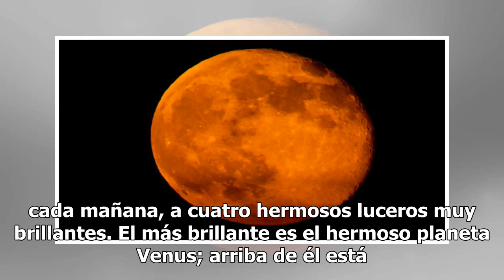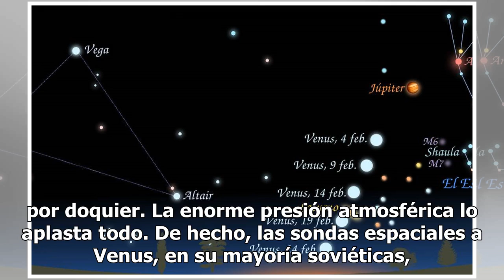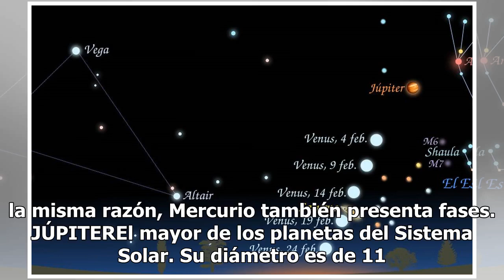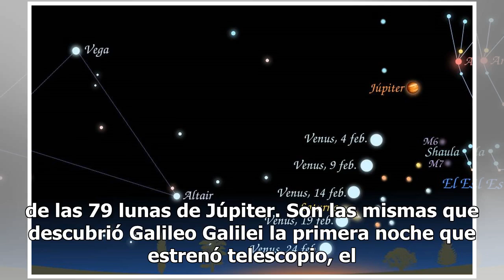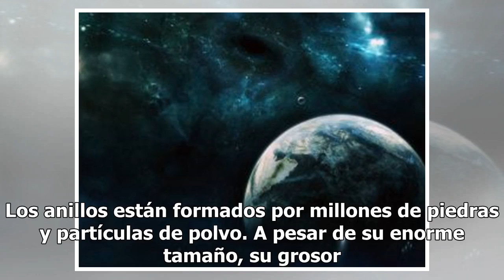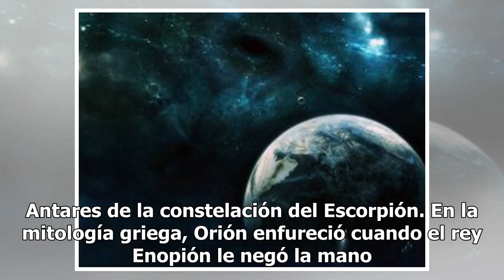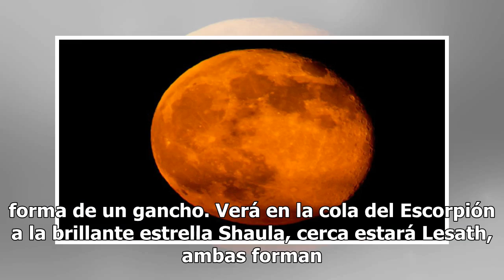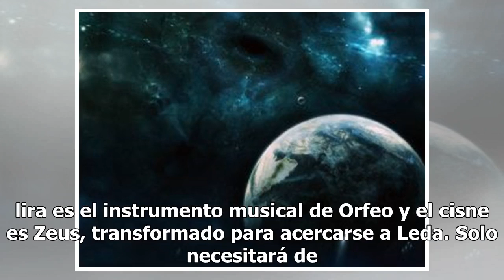Los tres planetas más brillantes que puedes observar por las mañana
Artículo No. 1159Poco antes de las 6 de la mañana, aún oscuro, vea al este, por donde “sale” el Sol cada mañana, a cuatro hermosos luceros muy brillantes. El más brillante es el hermoso planeta Venus; arriba de él está el gigante planeta Júpiter; y debajo de Venus, cerca del horizonte, el anillado p...